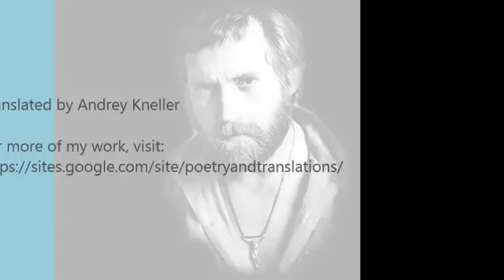Vladimir Vysotsky - (In English) - Song About a Friend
Песня о друге

Если друг оказался вдруг
И не друг, и не враг, а - так,
Если сразу не разберешь,
Плох он или хорош,-
Парня в горы тяни - рискни!
Не бросай одного его,
Пусть он в связке в одной с тобой --
Там поймешь, кто такой.

Если парень в горах - не ах,
Если сразу раскис и - вниз,
Шаг ступил на ледник и - сник,
Оступился - и в крик,-
Значит, рядом с тобой - чужой,
Ты его не брани - гони:
Вверх таких не берут, и тут
Про таких не поют.

Если ж он не скулил, не ныл,
Пусть он хмур был и зол, но - шел,
А когда ты упал со скал,
Он стонал, но - держал,
Если шел за тобой, как в бой,
На вершине стоял хмельной,-
Значит, как на себя самого,
Положись на него

1966

A song about a friend

If your friend just became a man,
Not a friend, not a foe, - just so,
If you cannot conclude from the start,
Just what lies in his heart, -
To the peaks take this man -- don't fret!
Do not leave him alone, on his own,
Let him share the same view with you--
Then you'll know if he's true.

If the guy on the peak got weak,
If he lost all his care -- got scared,
Just one step on the ice - he flies,
One missed step - and he cries, —
Then the one you held close is false,
Do not bother to yell-- expel, --
We can't take such aboard, and in short,
We don't sing of his sort.

If the guy didn't whine or pine,
He was dull and upset, but went,
When you slipped from the cliff, he heaved,
Holding you in his grip;
If he walked right along, seemed strong,
On the top stood like he belonged, --
Then, whenever the outlook seems grim,
You can count on him!

1966